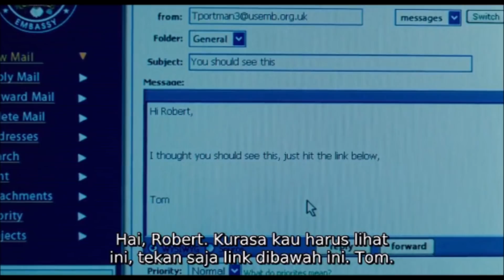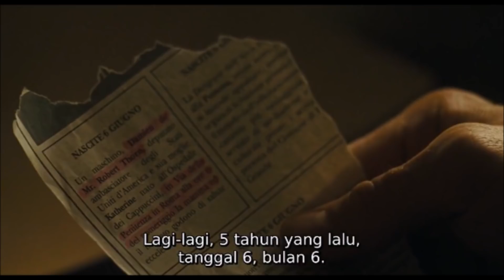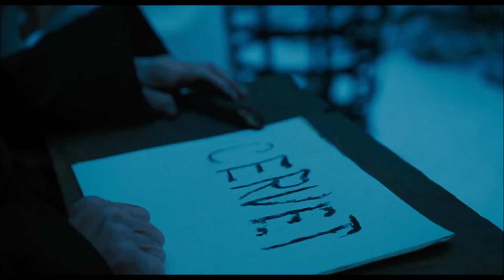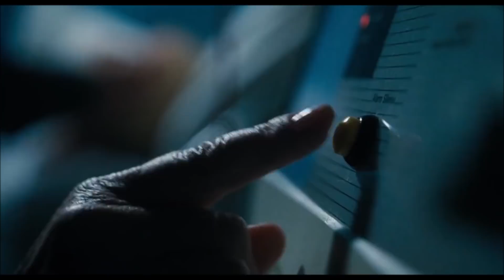RE1NK4RN451 1BL15 MENJADI ANAK KECIL YG POLOS || THE 0M3N - 2006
THE 0M3N - 2006